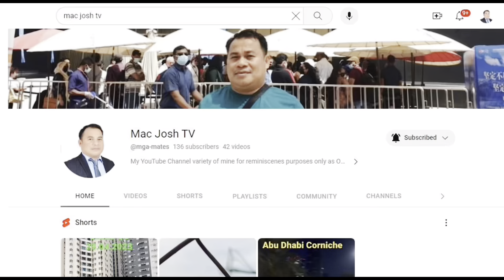STRONG GROUP Phils vs AL AHLI Libya - WARM UP BEFORE TO BREAK THE TIE STANDING 4Win - 0 Loss